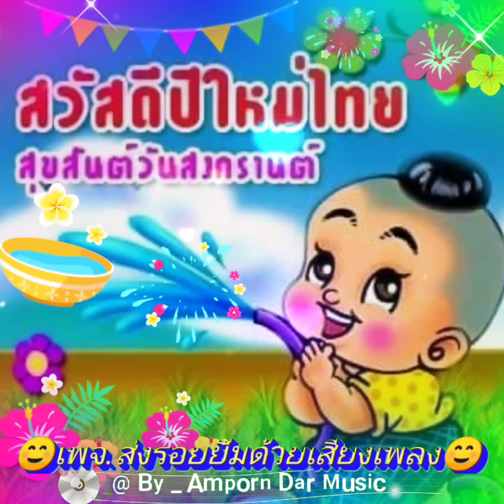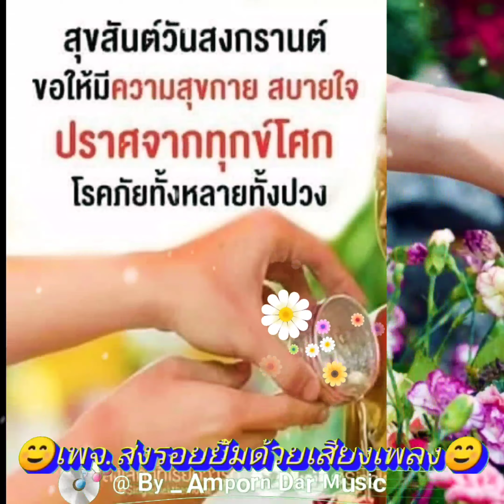เพลงรำวงสงกรานต์ (4K 60fps Video) By Amporn Dar Music